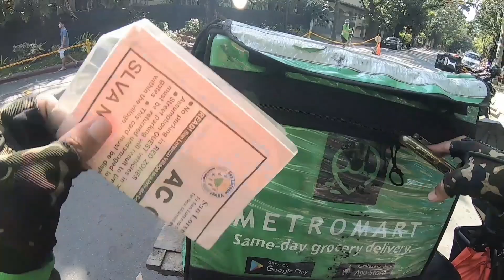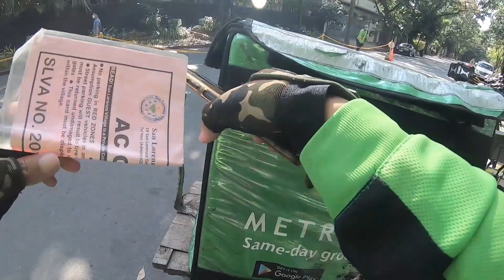WAG KANA LANG MAG DOORBELL?! |TAWAGAN MUNA LANG PARA SIGURADO!!